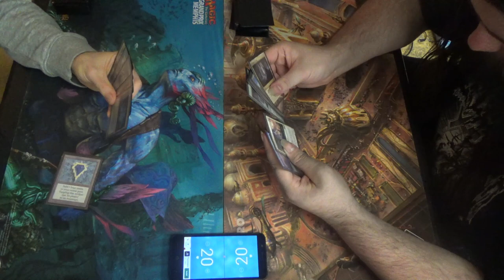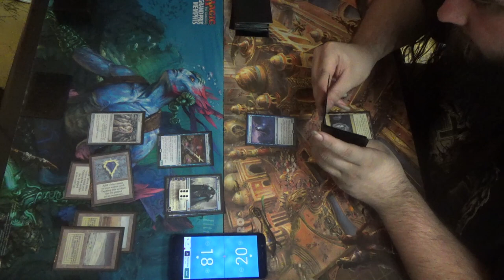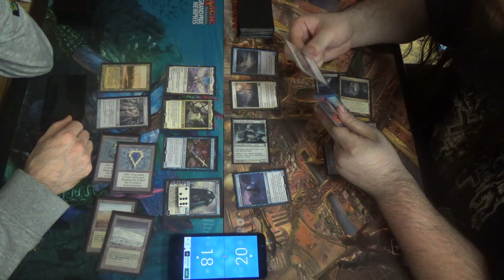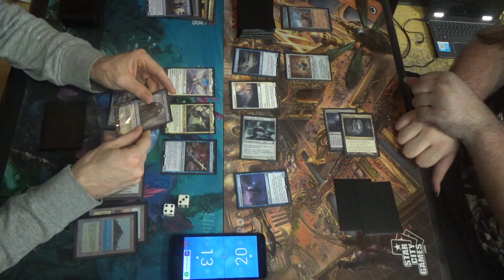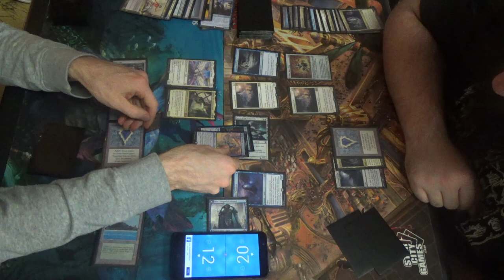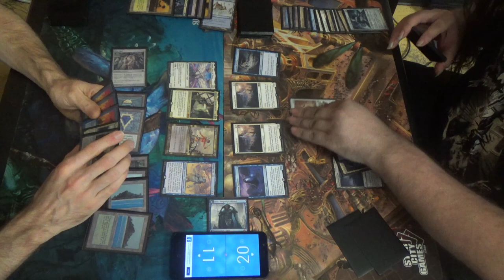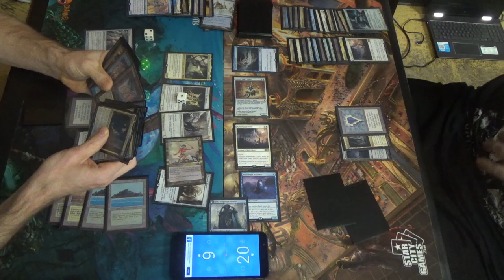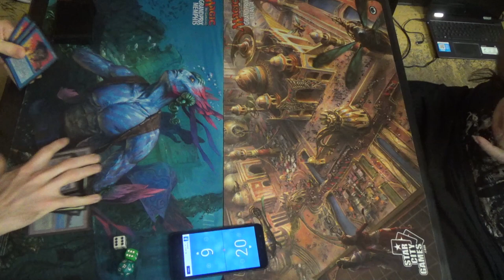Vintage MtG — Bant Captain Crunch vs. Azorius Spirits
Continuing the time-honored tradition of naming MtG decks after breakfast cereals, this Captain Sisay / Rube Goldberg invention is Captain Crunch. Basically, the combo involves Sisay getting Paradox Engine, casting it, then playing spells until you make enough mana for a huge payoff (Emrakul, the Aeons Torn originally, and Ulamog, the Ceaseless Hunger now.) Your first two spells that you find are almost always Mox Amber and Mox Opal, in that order, which let you make a ton of mana with each loop.

Unfortunately, I don't have the exact list that was played at this time, but here is the current list:
Artifacts (12)
1 Black Lotus
1 Mana Crypt
1 Mana Vault
1 Mox Amber
1 Mox Emerald
1 Mox Jet
1 Mox Opal
1 Mox Pearl
1 Mox Ruby
1 Mox Sapphire
1 Paradox Engine
1 Sol Ring
Creatures (25)
4 Captain Sisay
1 Deathrite Shaman
1 Emry, Lurker of the Loch
1 Fblthp, the Lost
1 Hope of Ghirapur
1 Jace, Vryn’s Prodigy
1 Kataki, War’s Wage
1 Kethis, the Hidden Hand
4 Lavinia, Azorius Renegade
1 Leovold, Emissary of Trest
4 Noble Hierarch
1 Thrasios, Triton Hero
1 Thalia, Guardian of Thraben
1 Thalia, Heretic Cathar
1 Ulamog, the Ceaseless Hunger
Instants (5)
1 Ancestral Recall
4 Force of Will
Planeswalkers (3)
1 Narset, Parter of Veils
1 Oko, Thief of Crowns
1 Teferi, Time Raveler
Sorcery (1)
1 Time Walk
Lands (15)
1 Bayou
1 Karakas
1 Minamo, School at Water’s Edge
4 Misty Rainforest
1 Savannah
2 Tropical Island
1 Tundra
4 Windswept Heath
Sideboard (15)
1 Ashiok, Dream Render
4 Force of Vigor
1 Gaddock Teeg
1 Grafdigger’s Cage
1 Strip Mine
1 Thorn of Amethyst
2 Veil of Summer
4 Yixlid Jailer

Here's the UW Spirits decklist:
Artifacts (7)
1 Black Lotus
1 Lotus Petal
1 Mox Emerald
1 Mox Jet
1 Mox Pearl
1 Mox Ruby
1 Mox Sapphire
Creatures (27)
2 Drogskol Captain
1 Geist of Saint Traft
4 Kataki, War’s Wage
4 Mausoleum Wanderer
4 Remorseful Cleric
4 Spell Queller
4 Spirit of the Labyrinth
4 Supreme Phantom
Instants (7)
1 Ancestral Recall
4 Force of Will
2 Swords to Plowshares
Sorceries (1)
1 Time Walk
Lands (18)
4 Cavern of Souls
4 Flooded Strand
1 Island
1 Moorland Haunt
1 Plains
1 Strip Mine
2 Tundra
4 Wasteland
Sideboard (15)
2 Energy Flux
4 Grafdigger’s Cage
1 Moat
2 Null Rod
3 Rest in Peace
1 Swords to Plowshares